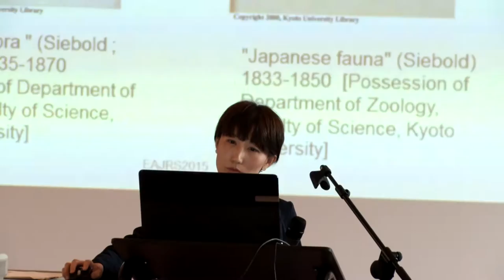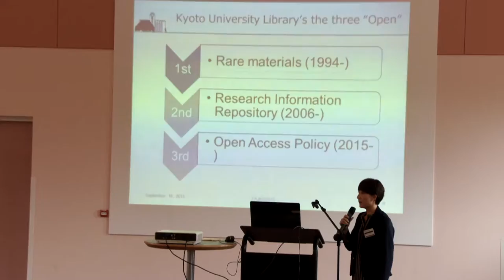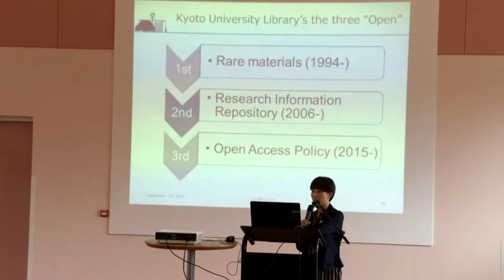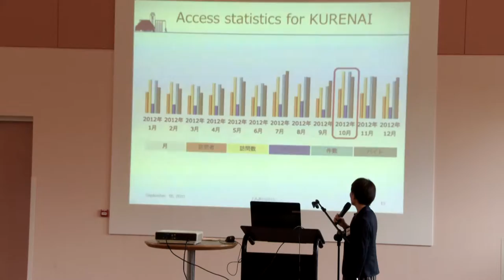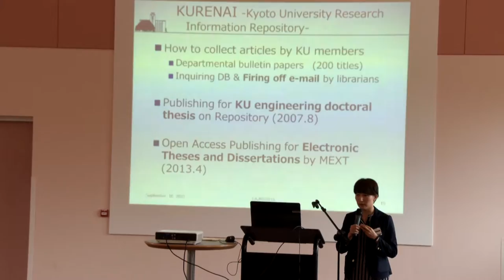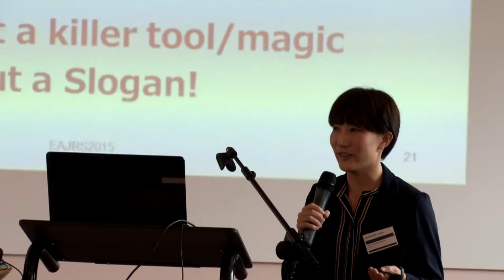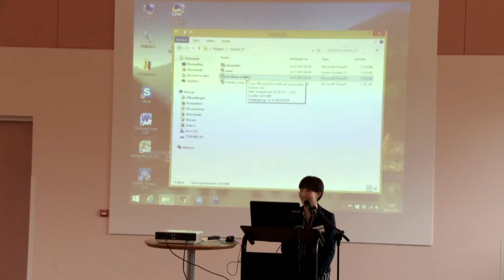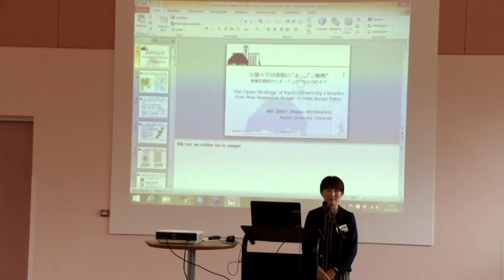The 26th EAJRS conference, Leiden – Nishikawa Makiko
Nishikawa Makiko

Representing Kyoto University Library

English: “The Open Strategy of Kyoto University Libraries – From Meiji Restoration Images to Open Access Policy.”

Japanese: 京都大学図書館の"オープン戦略" -尊攘堂資料からオープンアクセス方針まで

Lecture presented at the 26th European Association of Japanese Resource Specialists conference of 2015 in Leiden, The Netherlands.

This conference was hosted by Leiden University, Leiden University Libraries and the Netherlands Association of Japanese Studies.  The recording of these presentations has been made possible by generous support from the Isaac Alfred Ailion Foundation.